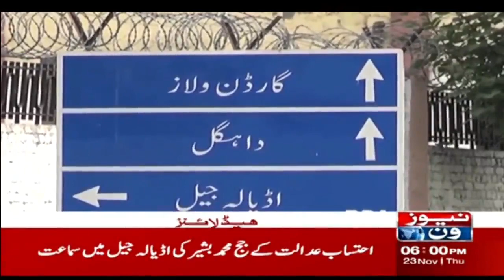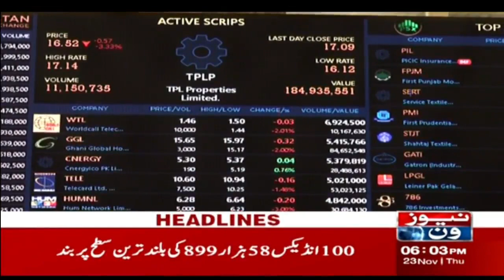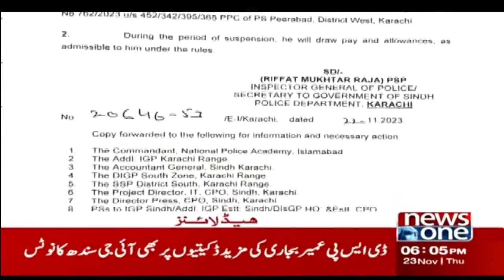6 PM Headlines | Nawaz Sharif Important Statement | NewsOne | 23-Nov-2023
6 PM Headlines | Nawaz Sharif Important Statement | NewsOne | 23-Nov-2023